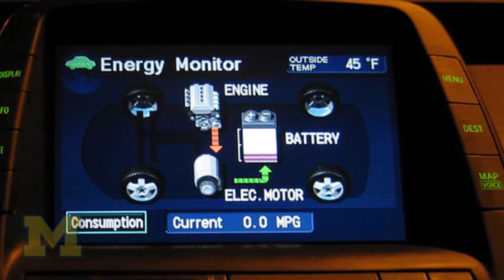Barry Rabe: A majority of Americans say the government should address climate change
Barry Rabe is a professor of environmental policy at the Ford School.